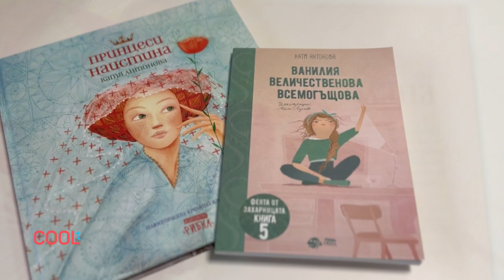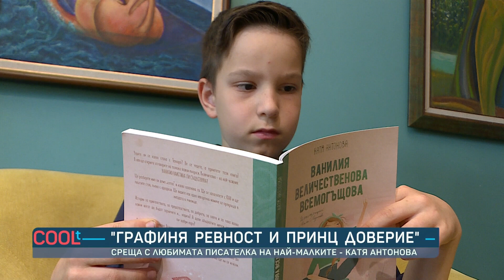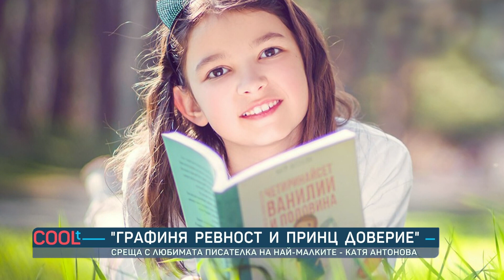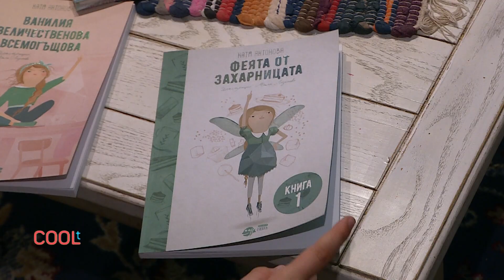Среща с любимата писателка на най-малките - Катя Антонова I COOLt (16.07.2023)